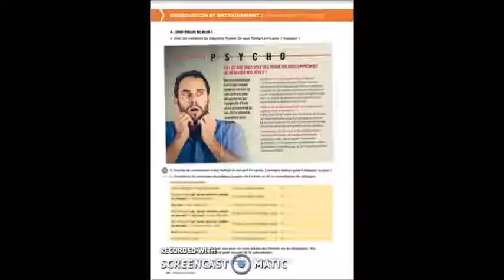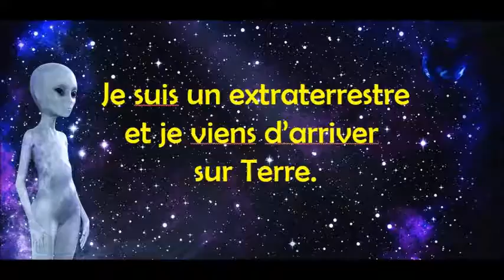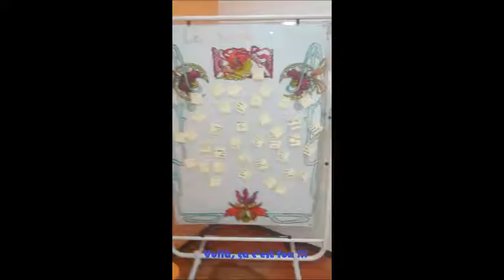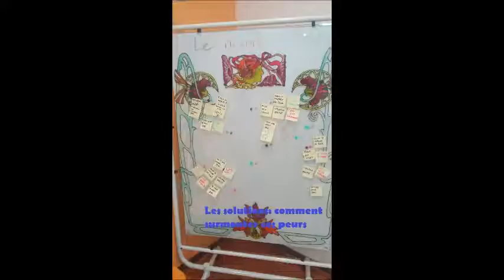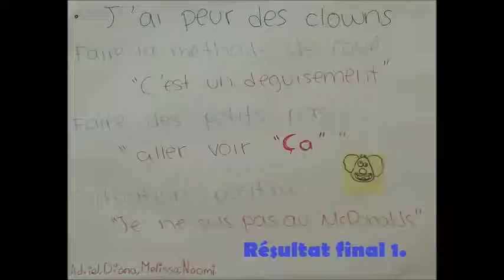Surmonter ses peurs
Une activité B1.2